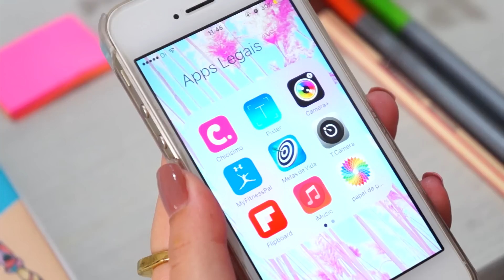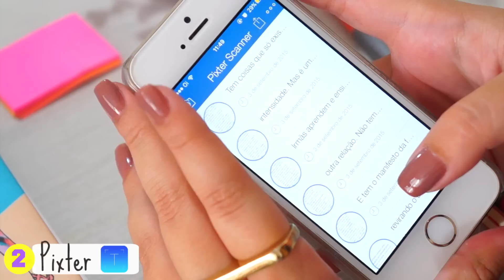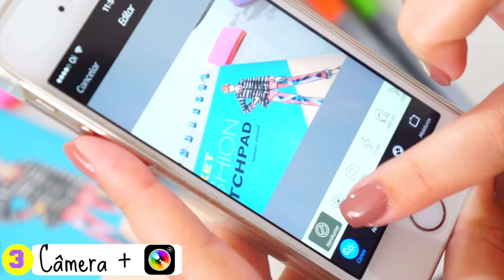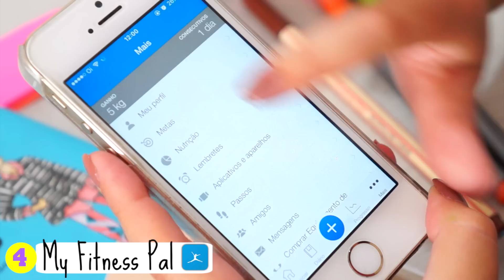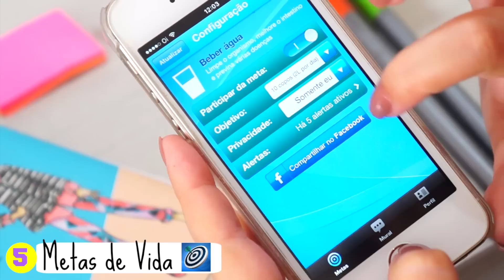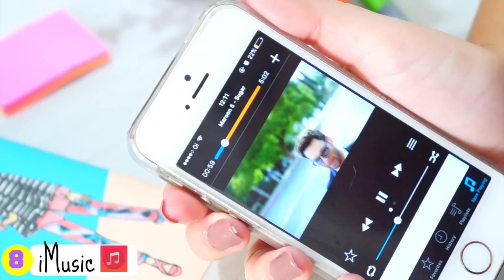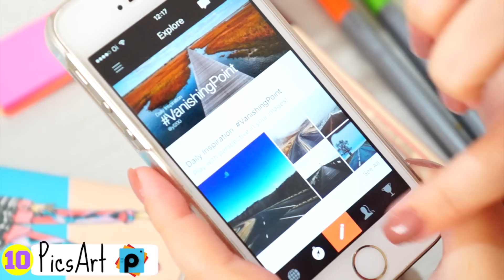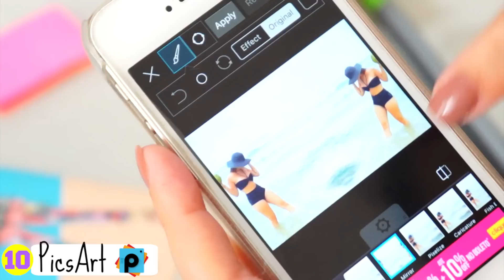10 Aplicativos Legais e Gratuitos para Celular!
O vídeo de hoje é contando 10 aplicativos gratuitos muito legais sobre diversos temas: moda, fotografia, saúde, música, etc. Vocês sempre me perguntam quais aplicativos eu mais uso no meu celular, então selecionei 10 dos que eu mais gosto pra mostrar pra vocês.

Ah! Se vocês conhecem um bem legal não deixem de me contar nos comentários que eu amo descobrir apps novos.

Mil Beijos!

DessaMartiins